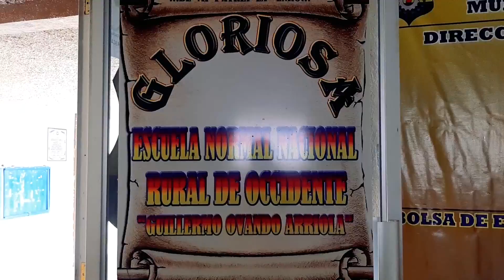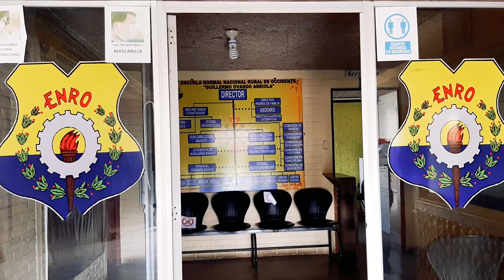Escuela Normal Rural de Occidente ENRO Celebra 68 años de aniversario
El Director de la Escuela Normal Rural de Occidente ENRO brinda un breve resumen sobre las actividades que se realizaron en la celebración del 68 aniversario de este establecimiento educativo, también da a conocer
sobre la forma de enseñanza en cuanto al uso de la tecnología.